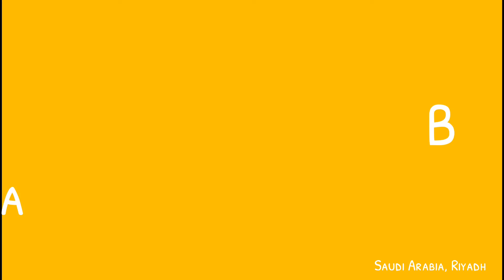BBL Trophy - 3rd years celebration Boom Boom Lanka | coming soon | 2019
Please support our team Boom Boom Lanka